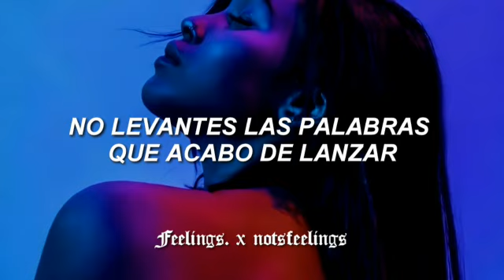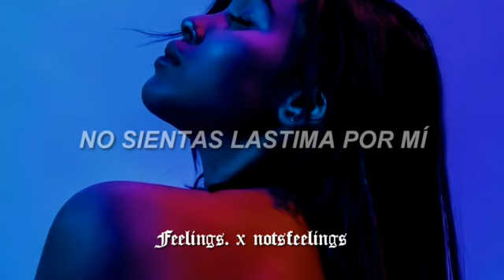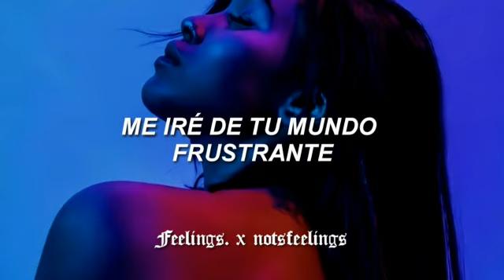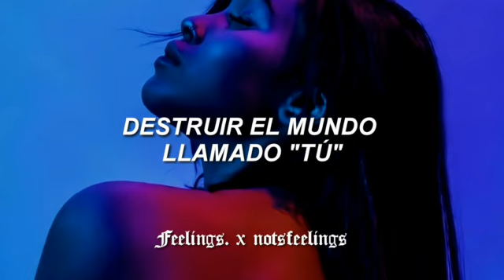BLACKPINK — Kick It (Sub. Español)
COLABORACIÓN CON FEELINGS

BLACKPINK